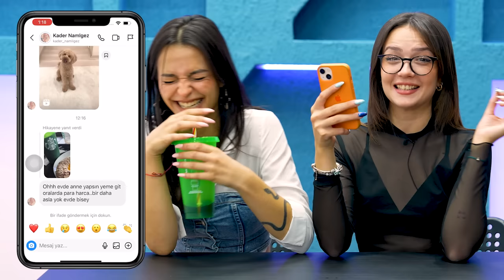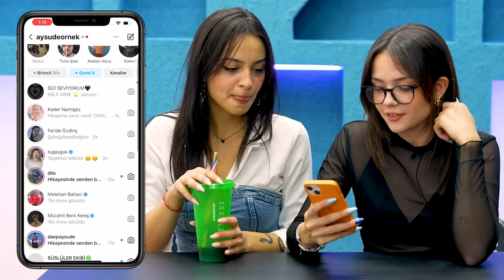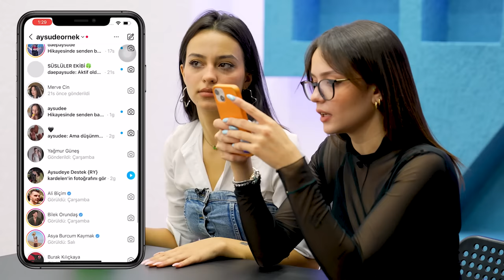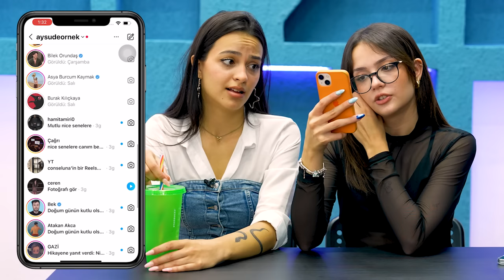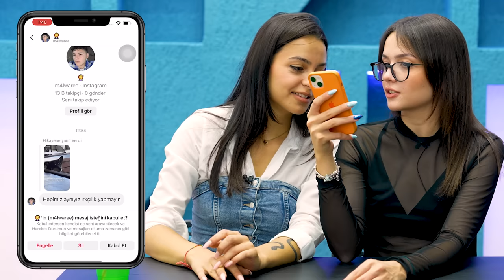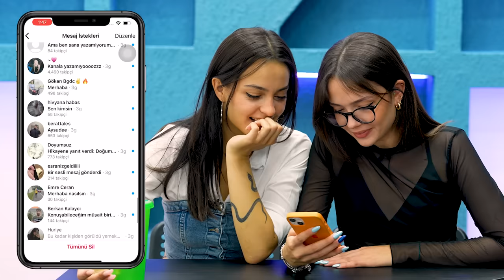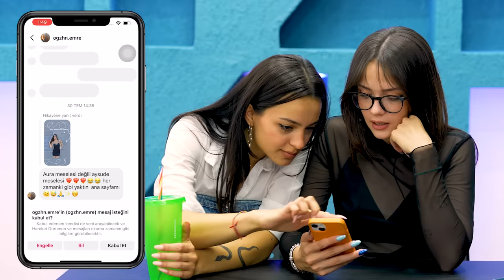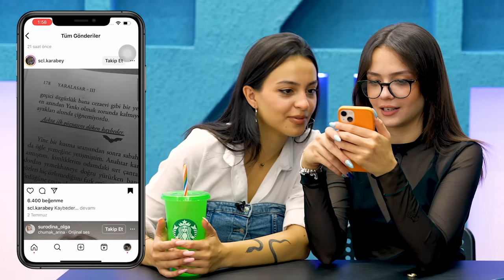EN YAKIN ARKADAŞIM INSTAGRAM DM'LERİMİ OKUDU ! w/@ozdincferide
Ben Aysude. Bugün sevgili arkadaşım Feride instagram dmlerimi okudu. Dmlerimi gelen garip mesajları herkes görmüş oldu. Biz çekerken çok eğlendik, umarız sizler de izlerken eğlenirsiniz, iyi seyirler :)

DİĞER VİDEOLAR